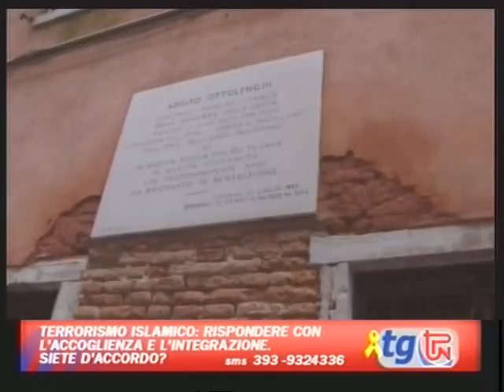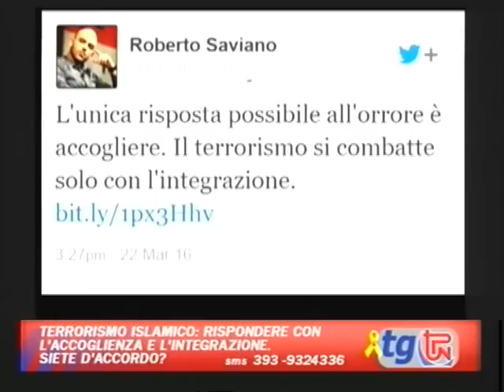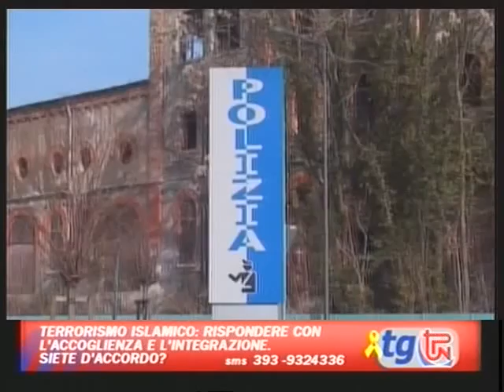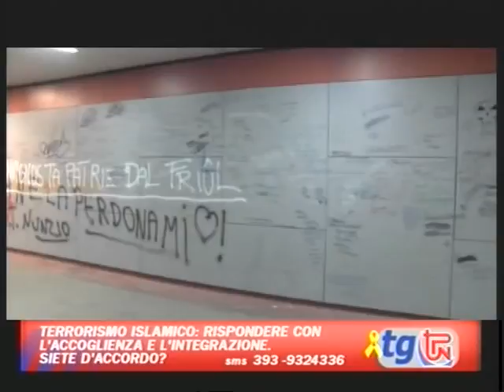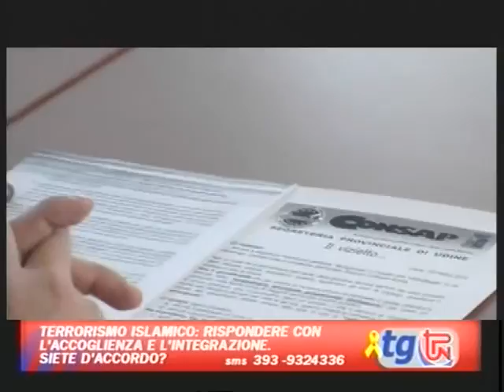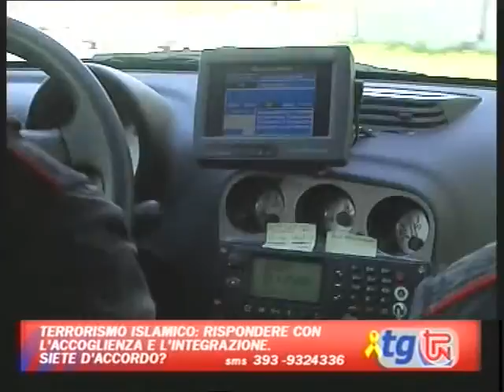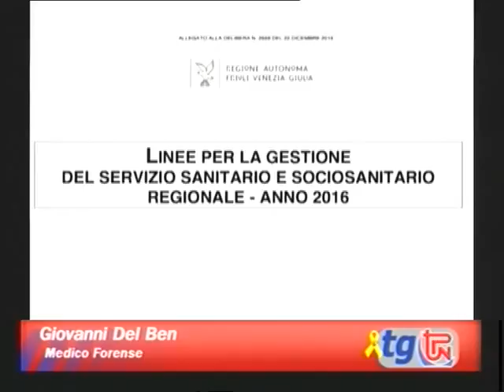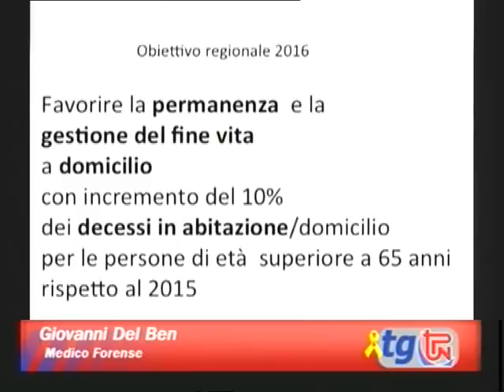TG TPN 23 MARZO 2016